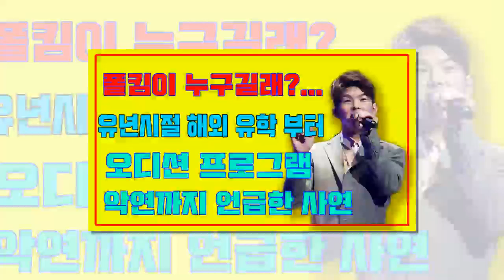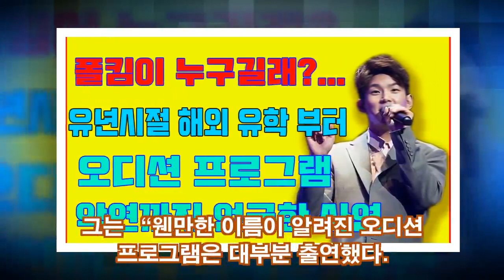폴킴이 누구길래?...유년시절 해외 유학 부터 오디션 프로그램 악연까지 언급한 사연...